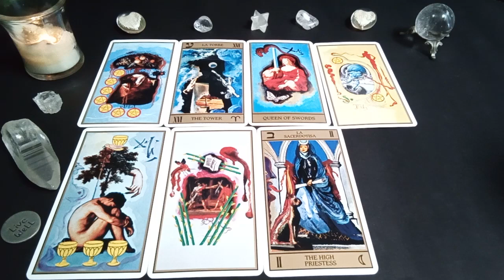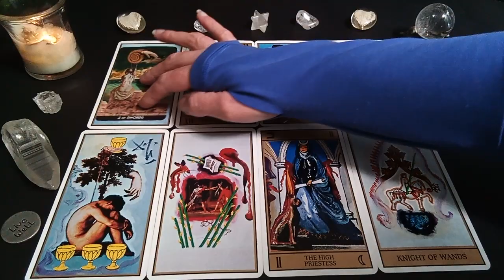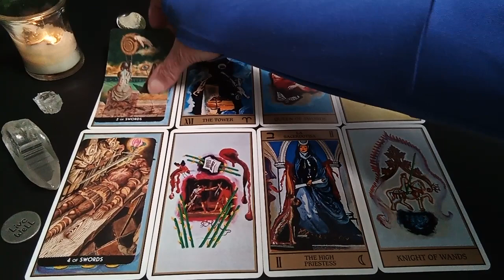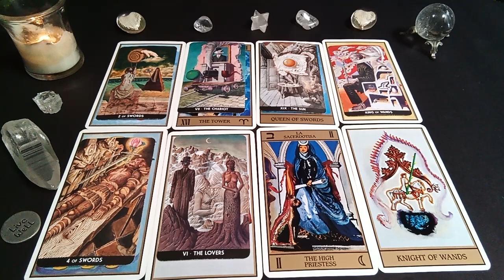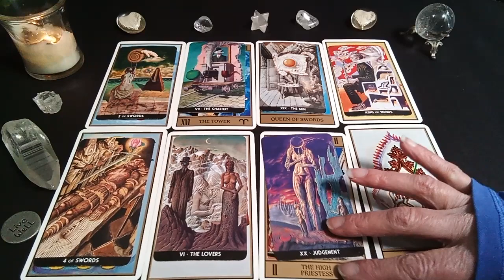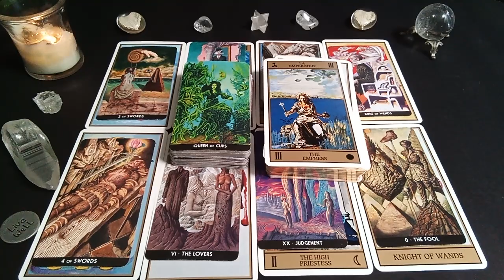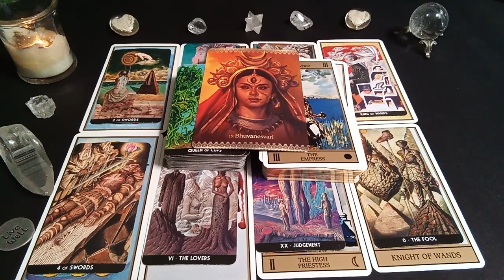THE UNIVERSE IS STEPPING IN TO ASSIST YOU NOW☀️🌹✨🔮CHANNELED TAROT READING MESSAGES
🙏Namaste🙏

Thanks To the Creators of the Decks Used in this Reading:

Kali Oracle by Alana Fairchild & Jimmy Manton
Salvador Dali Tarot by Salvador Dali & written by Johannes Fiebig
Surrealist Tarot by Luigi Di Giammarino

Peace Be With You!